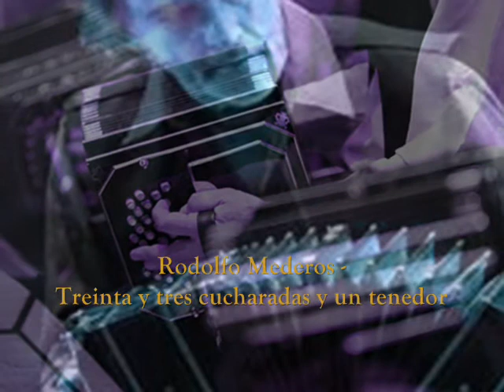Rodolfo Mederos - Treinta y tres cucharadas y un tenedor -